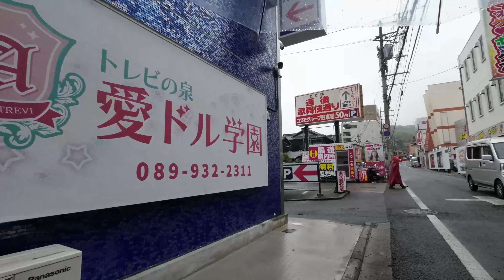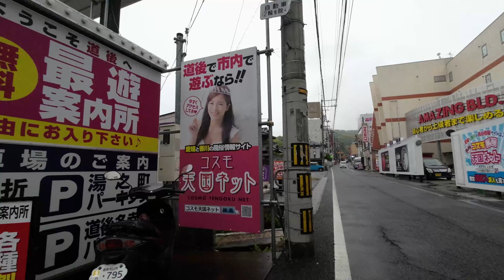【4K】道後歌舞伎通りを散策 愛媛県松山市